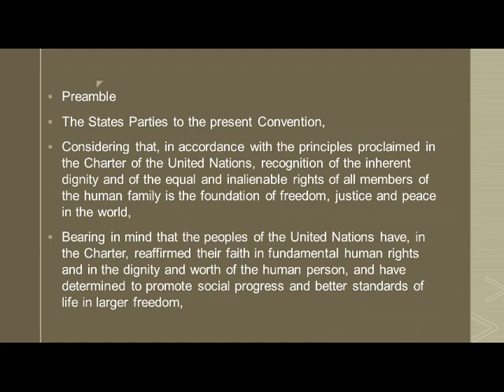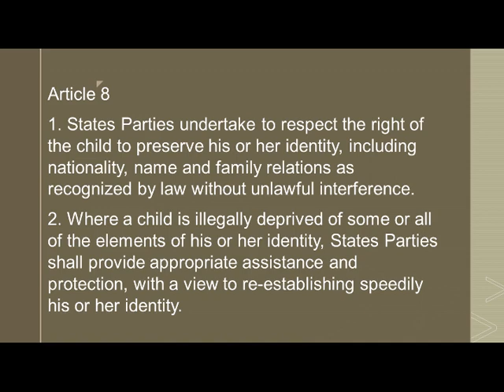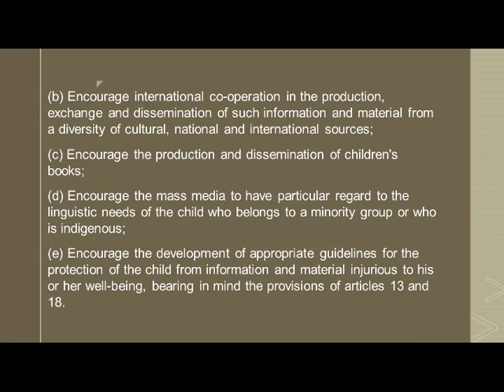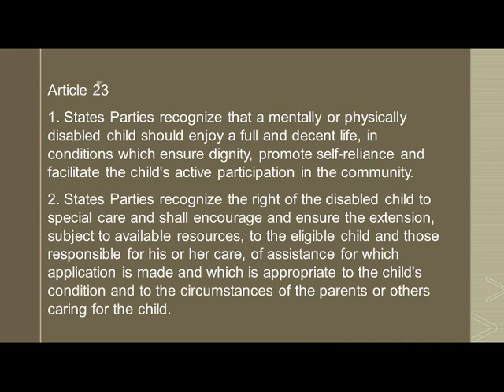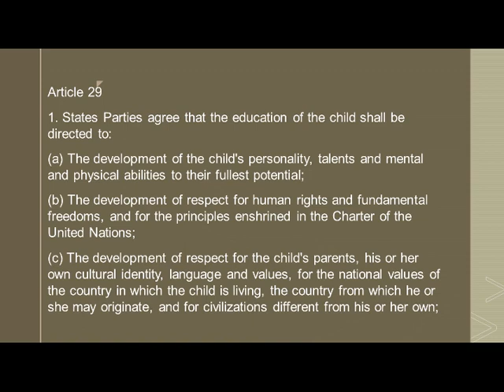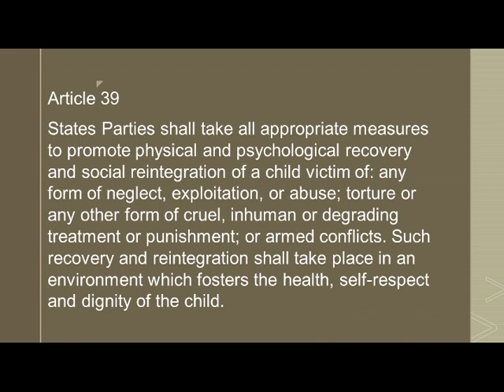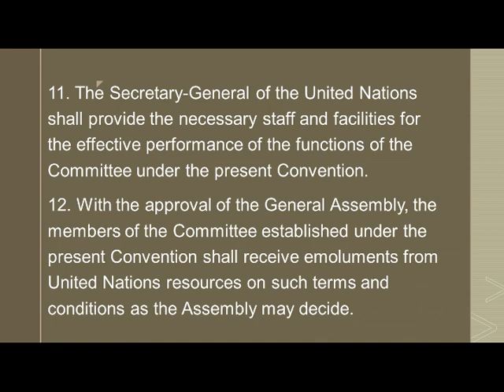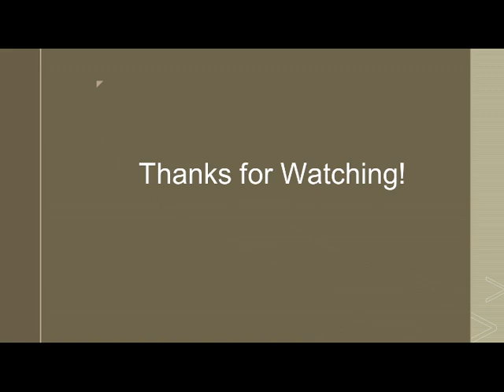Convention on the rights of the child (Full)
Article 1
For the purposes of the present Convention, a child means every human being below the age of eighteen years unless under the law applicable to the child, majority is attained earlier.

Article 2
1. States Parties shall respect and ensure the rights set forth in the present Convention to each child within their jurisdiction without discrimination of any kind, irrespective of the child's or his or her parent's or legal guardian's race, colour, sex, language, religion, political or other opinion, national, ethnic or social origin, property, disability, birth or other status.

2. States Parties shall take all appropriate measures to ensure that the child is protected against all forms of discrimination or punishment on the basis of the status, activities, expressed opinions, or beliefs of the child's parents, legal guardians, or family members.

Article 3
1. In all actions concerning children, whether undertaken by public or private social welfare institutions, courts of law, administrative authorities or legislative bodies, the best interests of the child shall be a primary consideration.

2. States Parties undertake to ensure the child such protection and care as is necessary for his or her well-being, taking into account the rights and duties of his or her parents, legal guardians, or other individuals legally responsible for him or her, and, to this end, shall take all appropriate legislative and administrative measures.

3. States Parties shall ensure that the institutions, services and facilities responsible for the care or protection of children shall conform with the standards established by competent authorities, particularly in the areas of safety, health, in the number and suitability of their staff, as well as competent supervision.

Article 4
States Parties shall undertake all appropriate legislative, administrative, and other measures for the implementation of the rights recognized in the present Convention. With regard to economic, social and cultural rights, States Parties shall undertake such measures to the maximum extent of their available resources and, where needed, within the framework of international co-operation.
Article 7
1. The child shall be registered immediately after birth and shall have the right from birth to a name, the right to acquire a nationality and. as far as possible, the right to know and be cared for by his or her parents.

2. States Parties shall ensure the implementation of these rights in accordance with their national law and their obligations under the relevant international instruments in this field, in particular where the child would otherwise be stateless.

Article 8
1. States Parties undertake to respect the right of the child to preserve his or her identity, including nationality, name and family relations as recognized by law without unlawful interference.

2. Where a child is illegally deprived of some or all of the elements of his or her identity, States Parties shall provide appropriate assistance and protection, with a view to re-establishing speedily his or her identity.

Article 9
1. States Parties shall ensure that a child shall not be separated from his or her parents against their will, except when competent authorities subject to judicial review determine, in accordance with applicable law and procedures, that such separation is necessary for the best interests of the child. Such determination may be necessary in a particular case such as one involving abuse or neglect of the child by the parents, or one where the parents are living separately and a decision must be made as to the child's place of residence.

2. In any proceedings pursuant to paragraph 1 of the present article, all interested parties shall be given an opportunity to participate in the proceedings and make their views known.

3. States Parties shall respect the right of the child who is separated from one or both parents to maintain personal relations and direct contact with both parents on a regular basis, except if it is contrary to the child's best interests.

4. Where such separation results from any action initiated by a State Party, such as the detention, imprisonment, exile, deportation or death (including death arising from any cause while the person is in the custody of the State) of one or both parents or of the child, that State Party shall, upon request, provide the parents, the child or, if appropriate, another member of the family with the essential information concerning the whereabouts of the absent member(s) of the family unless the provision of the information would be detrimental to the well-being of the child. States Parties shall further ensure that the submission of such a request shall of itself entail no adverse consequences for the person(s) concerned.